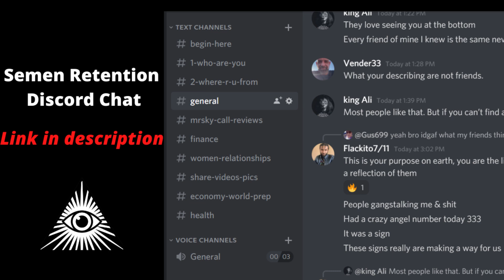She Just EXPOSED ALL MEN (semen retention) (nofap) (mgtow) (MR.SKY)